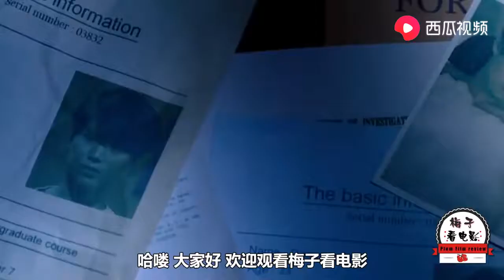电影推荐：中国电影《死亡派对》一群人被关进山洞里，所有人为了生存，都放下了羞耻心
电影推荐：中国电影《死亡派对》《The Deathday Party》
一群人被关进山洞里，所有人为了生存，都放下了羞耻心
电影类型：剧情片、悬疑片

《梅子看电影》
更多精彩的电影推荐都在这里等你呦！